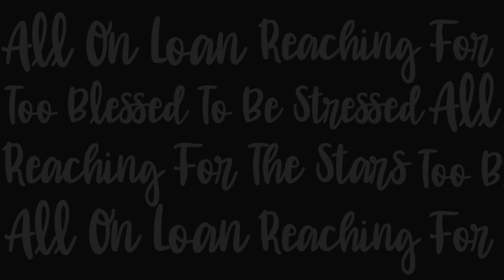DISCOVERING THE RISE OF KENNETH F. ARBOUR: CENTURY 21 Ep#263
Kenneth F. Arbour and his wife Noriko form a formidable team in the luxury real estate sector, aiding numerous ex-pat families in their transition to life in Tokyo. Armed with a master's degree in urban and regional planning from the University of British Columbia, Kenneth has devoted 37 years to Century 21, diligently catering to the needs of the expatriate community with his exceptional team. Having explored various corners of the globe, Kenneth finds great pleasure in traveling alongside Noriko, their daughters, and their grandchildren.
0:00 Intro
0:29 Family ties, skipping grade 2
3:24 East end Montreal, mom: homemaker
6:44 Film club, Catholic public school, history & Chinese in college
10:36 Japan at 21 yrs, master’s degree at University of BC, back to Japan as ex-pat13:29 Market planning, Century 21, Noriko: excellent salesperson
15:24 High-end leasing properties, awards, Tokyo Orientation
18:22 Travel, favorite spots: Italy and Portugal, two grandchildren
21:04 Advice to younger Kenneth: would not go back to change anything, been pretty lucky in life